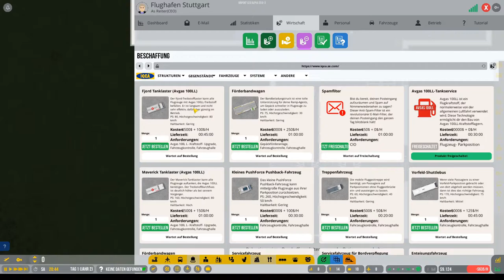Vorgestellt: AirportCEO deutsch Vorschau 5